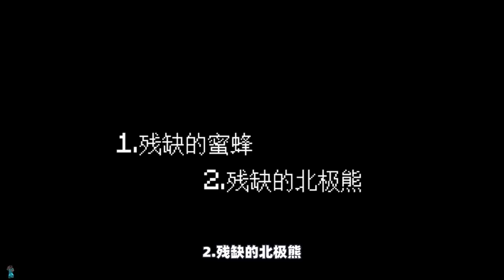Minecraft都市傳說：游戏中被吃掉一半的奶牛，竟能从主世界传送至下界！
►大家好，我是游戏考拉，我喜欢讲述一些有关于我的世界都市传说的诡异故事
►本期故事简介：玩家的圈养了一头奶牛当做宠物，但谁知这头奶牛竟发生了诡异的变化！